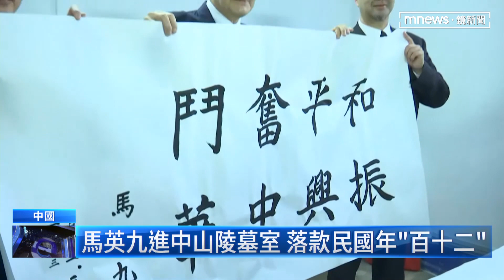馬英九南京謁中山陵 興奮喊「孫中山是偶像」｜鏡新聞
前總統馬英九訪中行，今天（28日）上午第一站來到南京的中山陵，馬英九表示很興奮，因為孫中山是他從小的偶像。在獻花時，也能看見馬英九表情相當激動。而馬英九提出「和平奮鬥，振興中華」的目標，談話中也自稱前總統，並提及「民國」；即便如此，中方派出的接機陣仗遭質矮化台灣國格，對此，馬英九不這麼認為，高呼「非常滿意、超乎預期」!